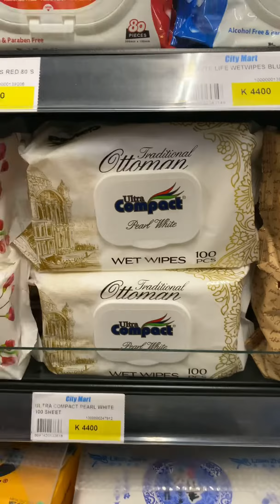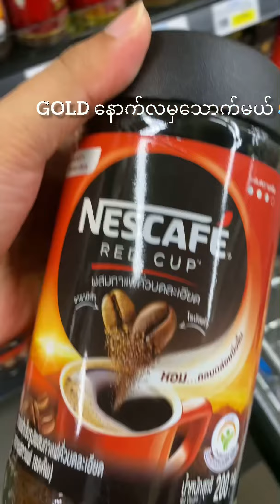Grocery shopping Day🛒❤️